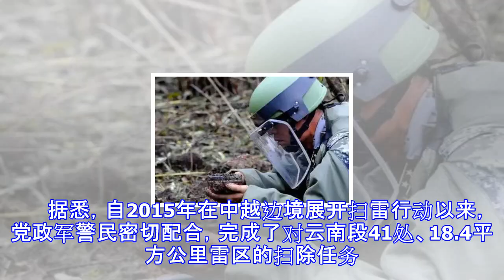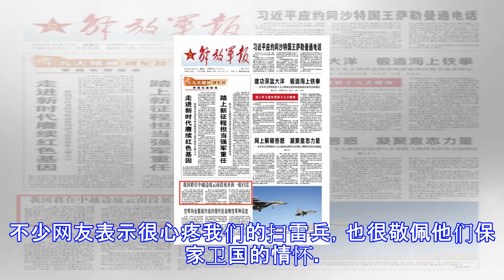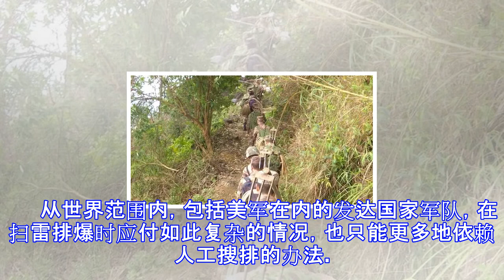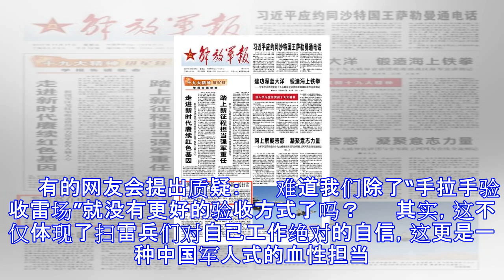我国将在中越边境云南段展开新一轮扫雷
南疆雷阵，蜿蜒在漫长的中越边境线上。寥寥数十平方公里内，密布51片雷区95个雷场，埋设着几十万枚地雷等爆炸物。从1992年至今，我国先后在此进行了多次大规模扫雷行动。日前，经国务院、中央军委批准，我国将在中越边境云南段展开新一轮扫雷。请关注今日出版的《解放军报》的详细报道—— 　　我国将在中越边境 　　云南段展开新一轮扫雷 　　经国务院、中央军委批准，我国将对中越边境遗留雷场进行全面扫除，彻底清除边境遗留雷患，为边疆人民群众生命财产和边境地区开放开发提供安全保障。11月10日，云南省人民政府、南部战区陆军、云南省军区召开中越边境云南段扫雷工作领导小组会议，全面部署新一轮中越边境云南段扫雷工作任...